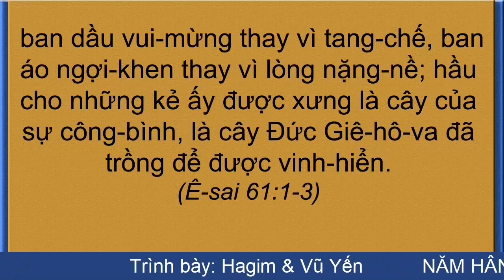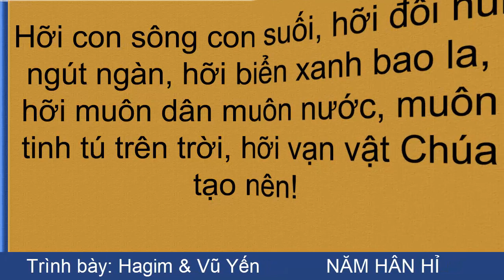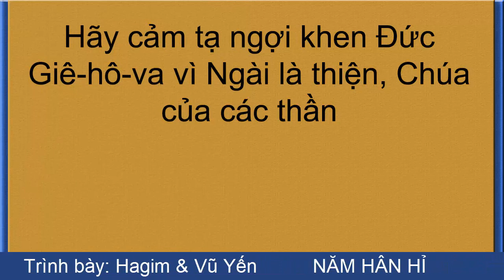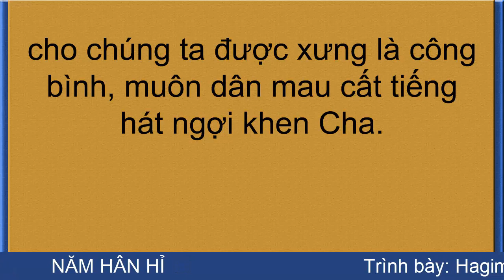NĂM HÂN HỈ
"Thần của CHÚA GIÊ-HÔ VA NGỰ TRÊN TA; vì ĐỨC GIÊ-HÔ VA ĐÃ XỨC DẦU CHO TA, đặng giảng tin-lành cho kẻ khiêm-nhường. Ngài đã sai ta đến đặng rịt những kẻ vỡ lòng, đặng rao cho kẻ phu-tù được tự-do, kẻ bị cầm tù được ra khỏi ngục; đặng rao năm ban ơn của Đức Giê-hô-va, và ngày báo-thù của Đức Chúa Trời chúng ta; đặng yên-ủi mọi kẻ buồn-rầu; đặng ban mão-hoa cho kẻ buồn-rầu ở Si-ôn thay vì tro-bụi, ban dầu vui-mừng thay vì tang-chế, ban áo ngợi-khen thay vì lòng nặng-nề; hầu cho những kẻ ấy được xưng là cây của sự công-bình, là cây Đức Giê-hô-va đã trồng để được vinh-hiển."
(Ê-sai 61:1-3)